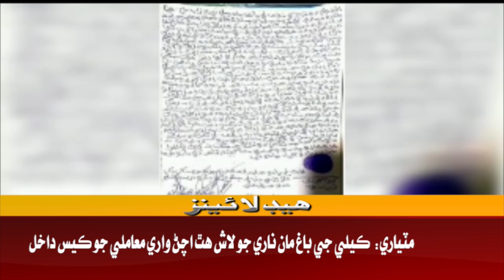Awaz Tv News Headline 12 PM | 09-12-2022